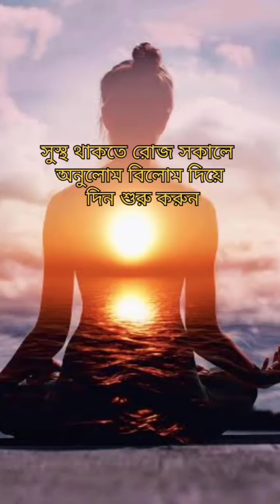Anger#brain#eyesight#heart#lungs#Anulom#don't miss#@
Small changes makes you fit and#

So step by step changes# makes us better one.

Keep practicing and do good work . At present a# group of good and# healthy persons makes our nation strong.

healthy diet
healthy diet

make a disease free world
keep spreading

If you like it plz share and like.